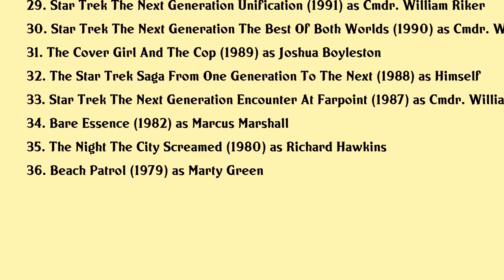Jonathan Frakes Movies list Jonathan Frakes| Filmography of Jonathan Frakes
Jonathan Frakes Full Movies List Filmography of Jonathan Frakes

Latest movies of Jonathan Frakes are:

1. Devils Gate
2. 50 Years Of Star Trek
3. Chaos On The Bridge
4. Megaquake 100
5. Reunification 25 Years After Star Trek The Next Generation
6. The Captains Summit
7. Star Trek The Experience Klingon Encounter
8. The Librarian The Curse Of The Judas Chalice
9. Star Trek Beyond The Final Frontier
10. Alien Autopsy
11. The Librarian Return To King Solomons Mines
12. How William Shatner Changed The World
13. Star Trek Nemesis
14. Dying To Live
15. Star Trek Insurrection
16. Trekkies
17. Star Trek First Contact
18. Gargoyles The Heroes Awaken
19. Brothers Of The Frontier
20. Alien Autopsy Fact Or Fiction

Complete list of movies acted by Jonathan Frakes are in this video.

Please Comment down your favorite movie of Jonathan Frakes